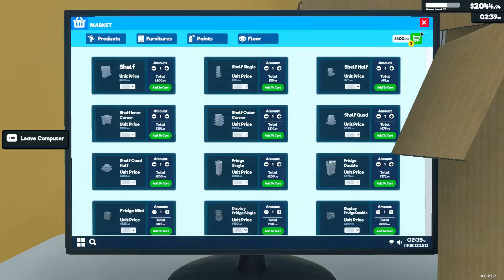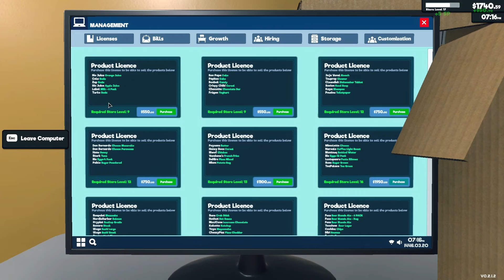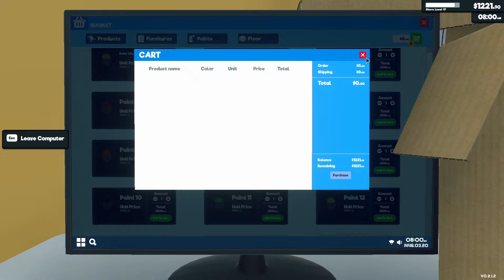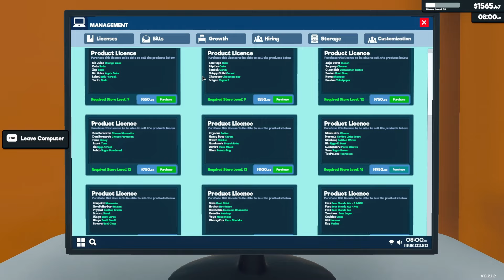ضبطنا شكل السوبر ماركت بتعنا 🤔 | شكله بقي افضل بكثيرررر 😍 #4 Supermarket Simulator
في هذا الفيديو قررت انه انا اجرب لعبة اسمها محاكي السوبر ماركت او Supermarket Simulator
وهذه اللعبة فكرته انه انتا فتحت اول سوبر ماركت ولازم تشتغل فيه وتضبطه  وتشتري الحجات اللازم تعرضها يعني تقريبا نفس فكرت اي سوبر ماركت موجود في العالم بس موجوده في اللعبة
وبس اتمن ان الفيديو عجبكم ولوعجبكم لاتنسون الليك والاشتراك
اتمنا انكم لاتنسون الليك والاشتراك ونشر القناه علي كل اصحابكم